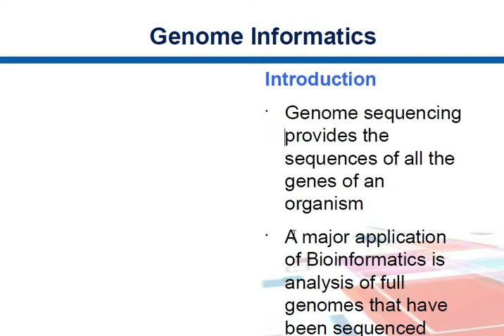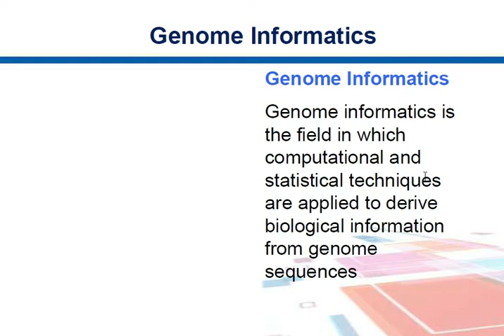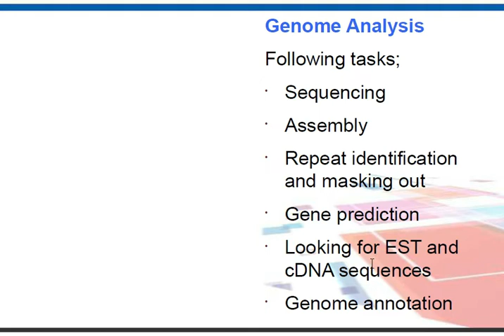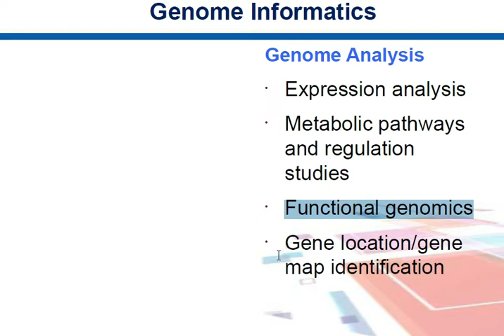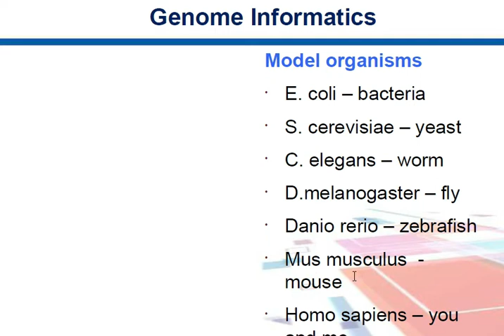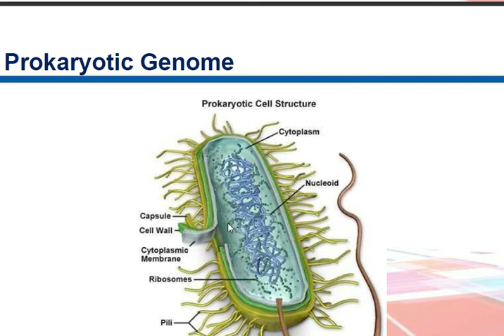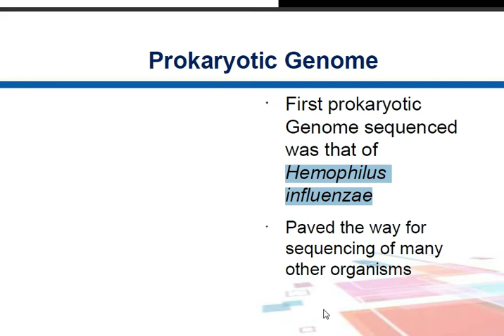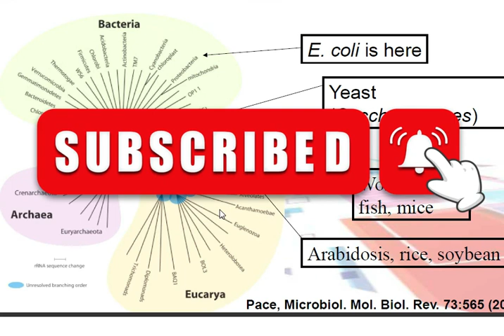Bif101 lecture 19 to 20 | Important lectures for EXAM | MCQS and short Questions |smart lectures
BIF 101 SHORT LECTURES  NO.19 to 20___ALL IMPORTANT TOPIC DISCUSSED|SHORT QUESTIONS AND MCQS FOR MID TERM

/Topic cover\
BIF 101 LECTURE 19 to 20
bif101 topic 19 to 20
bif101 lec 19 to 20
1.bif101
2.bif101 short lectures
3.bif101 short lectures for final term
4.bif101 short lectrues for 2022
5.BIF 101 SHORT LECTURES FOR FINAL TERM
6.bif101 short lectures from 19 to 20